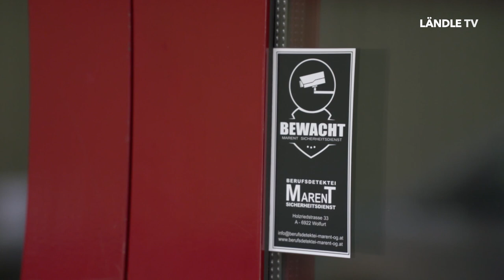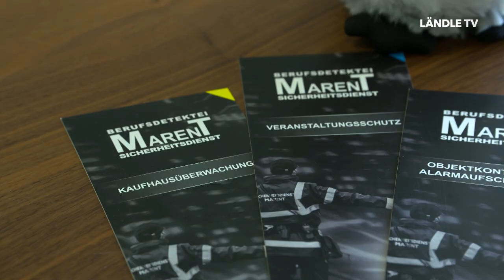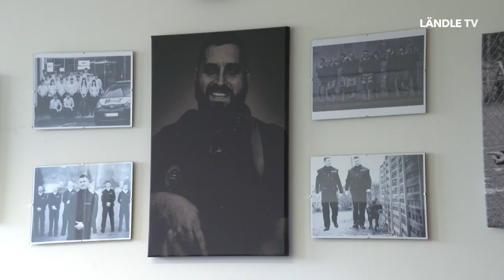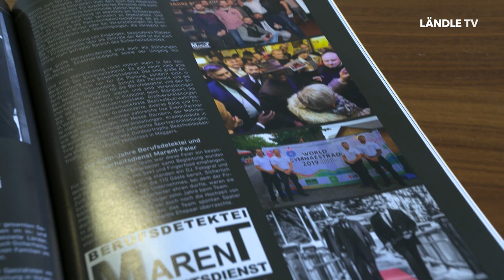Unternehmen der Woche: Berufsdetektei Marent